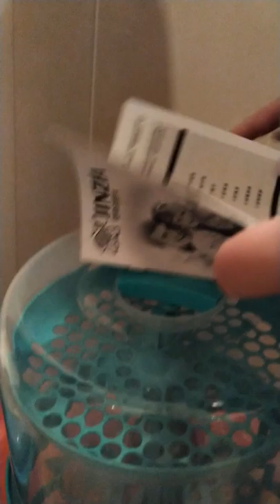Sterilizer from AliExpress. First try